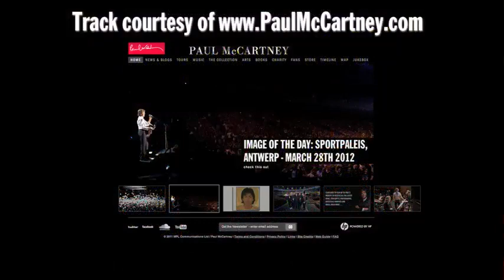'Live and Let Die' (Live) - PaulMcCartney.com Track of the Week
The fourth featured track of the week is 'Live and Let Die' taken from Paul's 'Good Evening New York City' album which was released in 2009.

What are your thoughts on the track? What are your favourite songs on the 'Good Evening New York City' album?

Fans can pick up their copy of 'Good Evening New York City' from:

LYRICS:

When you were young and your heart was an open book.
You used to say live and let live.
(you know you did, you know you did, you know you did)
If this ever changing world in which we live in, makes you give it a cry.
Say live and let die!

What does it matter to ya.
When you got a job to do, you got to do it well,
You gotta give the other fellow hell